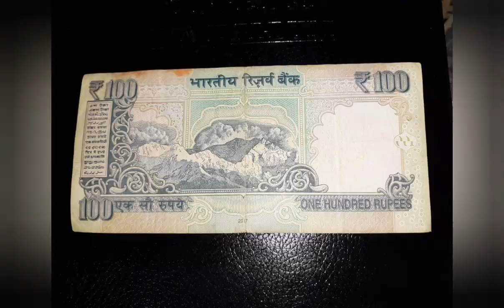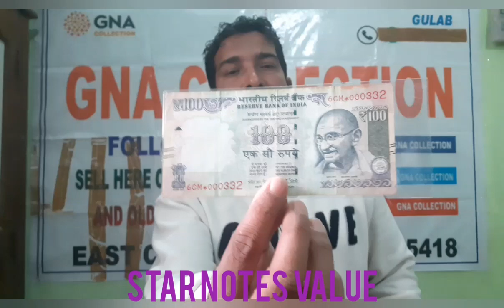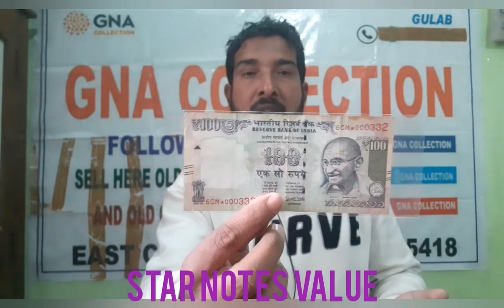_to_sell_star_notes|Star notes Value|GNA_Collection|100 Rupee Star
हेलो ऑल डिअर फेवर एंड सब्सक्राइब स्टार नोट खरीदता हूं जिसमें ₹1 का स्टार्ट नोट एंड स्टार नोट्स एंड ₹10 का स्टार नोट ₹20 का स्टार नोट ₹50 का स्टार नोट ₹100 का स्टार नोट ₹100 का नोट लेता हूं

जिस नोट का नंबर स्टार्ट शुरू में 000xxx ho

जिस प्रिंट के पास ₹1 का स्टार नोट का गड्डी हो वह मेरे व्हाट्सएप नंबर पर भेज फोटो और वीडियो भेजें और मैं आपको वैल्यू बता दूंगा या अपना भैलू बताना मैंने अपना व्हाट्सएप नंबर इस वीडियो के लास्ट में विजिटिंग कार्ड दिया है उसमें मेरा व्हाट्सएप नंबर है
₹1 के स्टार्ट नोट में कोई भी नंबर हो तो मैं खरीद ता हूं

लेकिन बाकी नोटों में जैसे 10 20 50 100 में कम से कम कम से कम शुरू में 00 होना चाहिए होना चाहिए,

more details watch my YouTube channel